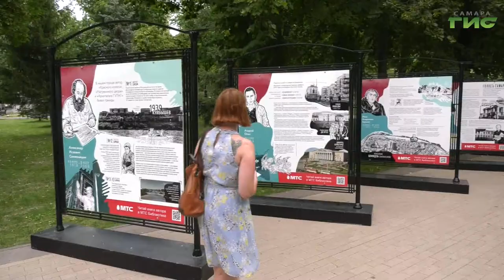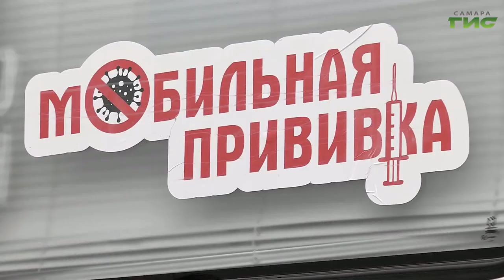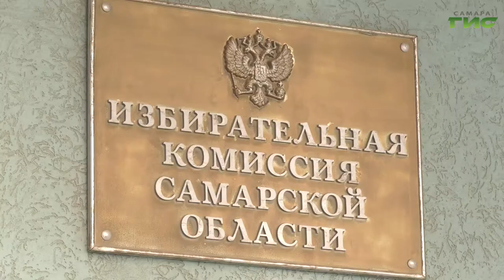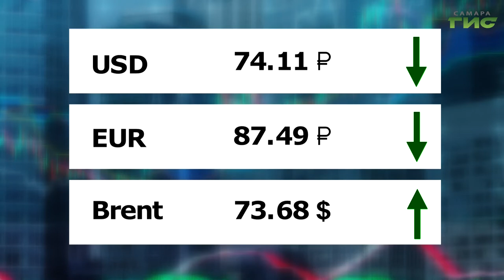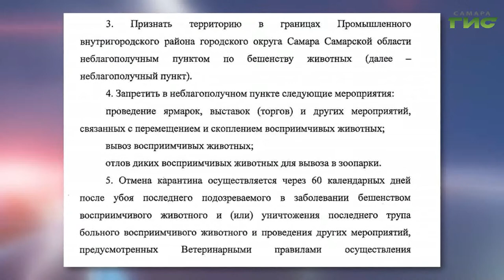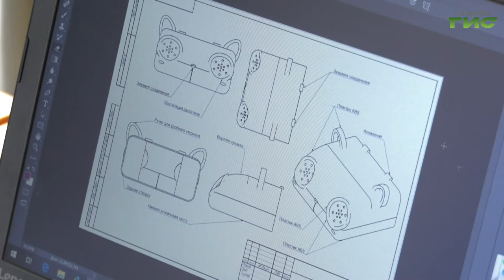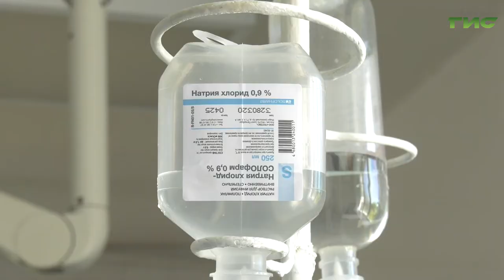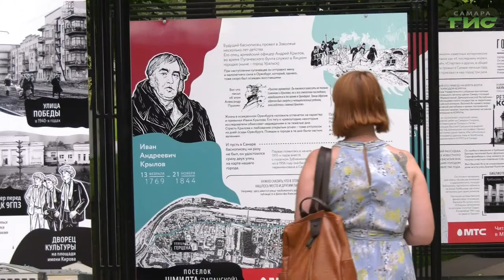"События" от 16.07.2021 (вечер)